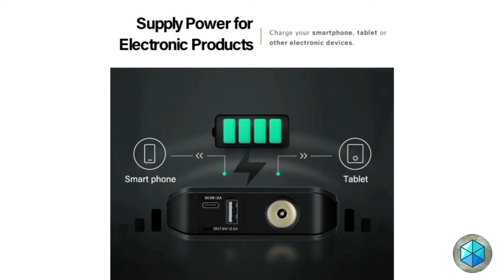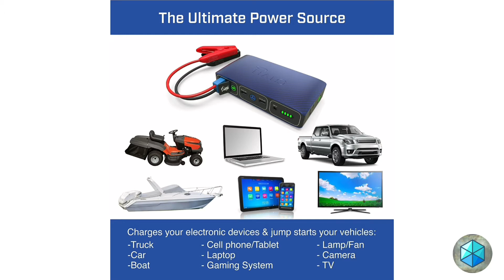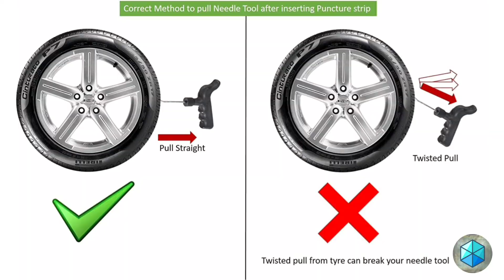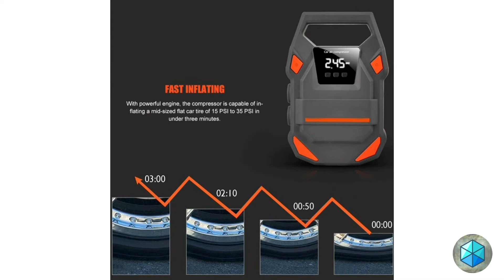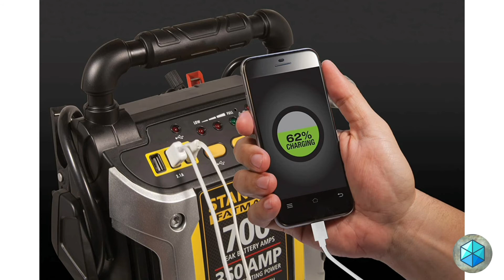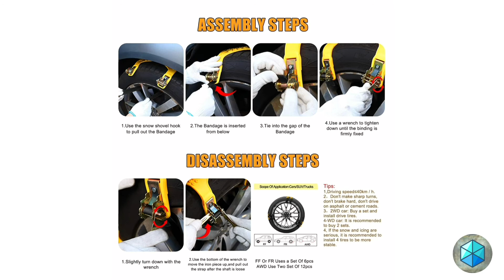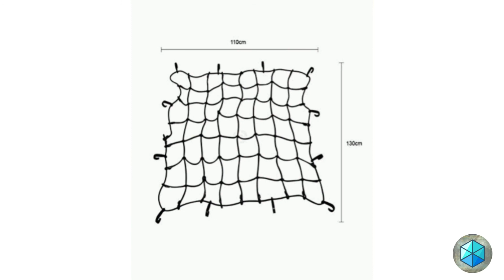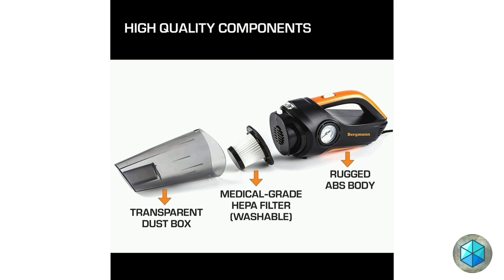🔥 Best TOP 20 accessories for your driving adventures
Our channel "The Unique Gadgeter" share with you the unique and useful gadgets and product details that could be of great use for you!

Links to the products are shared below👇🙂

1.   T TOPVISION Portable Car Jump Starter
2.   70mai Jump Starter MAX | 1000A
3.   Nekteck Car Jump Starter Portable
4.   Halo Bolt 58830 Mwh Portable Phone
5.   Skyshop® Solar TPMS Universal Car Tire Pressure
6.   Safeco Heavy Duty Solid Rubber Wheel
7.   AmiciKart Auto Complete Tubeless Tyre
8.   Vantro Smart Digital Tyre inflator
9.   VOLTZ TY42S ELECTRIC JACK 12V Car
10.   Haathi Tow Strap | 25 feet x 3" | 15
11.   VOLTZ TY155HJ 5T Electric Hydraulic
12.   Haathi Shackle - 3/4" with 7/8" Pin
13.   STANLEY FATMAX J7CS Jump Starter
14.   Autmor Car Snow Chains, 6pcs Adjustable
15.   UTMATCH Shackles 3/4" D Ring Shackle
16.   NICEASY Upgraded Newest Tire Chains
17.   Toriox Portable 12V DC Electric High
18.   OnWheel FurishMyAuto Universal Car Ro
19.   Carrfan Car Inflatable Bed Air Mattress
20.   Bergmann CYCLONIC 2-in1 Car Vacuum Cleaner

Note:
If you buy from the link below, I would be getting a small amount as a commission and it would be helping me and motivating me a lot to do more and more videos that would help you in product search.